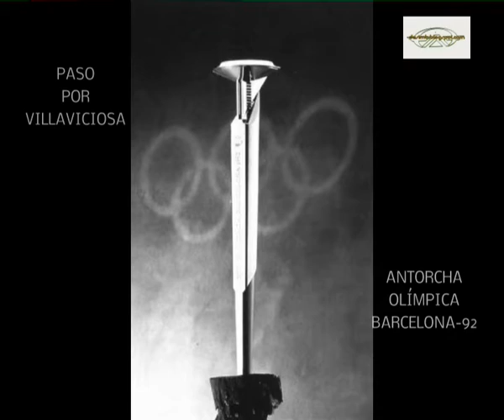ANTORCHA OLÍMPICA 1992 EN VILLAVICIOSA